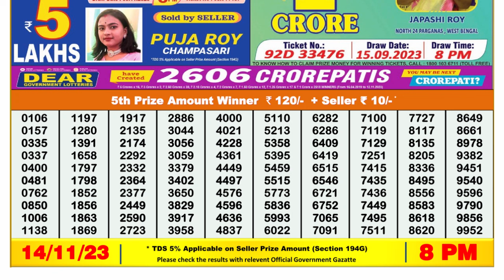🔴 Lottery Sambad Live 08:00pm 14/11/23 Evening Nagaland State Dear Lottery Result Pdf Download